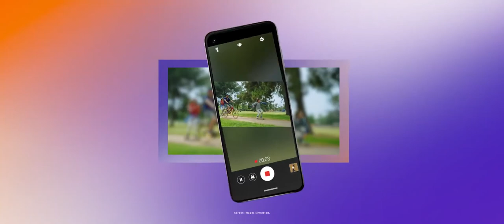Motorola One Action - Trailer Official Commercial Video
Motorola One Action smartphone was launched on 16th August 2019. The phone comes with a 6.30-inch touchscreen display with a resolution of 1080x2520 pixels and an aspect ratio of 21:9. Motorola One Action is powered by a 2.2GHz octa-core Samsung Exynos 9609 processor. It comes with 4GB of RAM. The Motorola One Action runs Android 9 Pie and is powered by a 3500mAh battery.

As far as the cameras are concerned, the Motorola One Action on the rear packs a 12-megapixel primary camera with an f/1.8 aperture and a pixel size of 1.25-micron; a second 16-megapixel camera with an f/2.2 aperture and a pixel size of 2.0-micron and a third 5-megapixel camera. The rear camera setup has autofocus. It sports a 12-megapixel camera on the front for selfies, with an f/2.0 aperture and a pixel size of 1.25-micron.

Motorola One Action based on Android 9 Pie and packs 128GB of inbuilt storage that can be expanded via microSD card (up to 512GB). The Motorola One Action is a dual-SIM (GSM and GSM) smartphone that accepts Nano-SIM and Nano-SIM cards. The Motorola One Action measures 160.10 x 71.20 x 9.15mm (height x width x thickness) and weighs 176.00 grams. It was launched in Aqua Teal and Denim Blue colours.

Connectivity options on the Motorola One Action include Wi-Fi 802.11 a/b/g/n/ac, GPS, Bluetooth v5.00, NFC, USB Type-C, 3G, and 4G (with support for Band 40 used by some LTE networks in India). Sensors on the phone include accelerometer, ambient light sensor, compass/ magnetometer, gyroscope, proximity sensor, and fingerprint sensor. The Motorola One Action supports face unlock.

As of 29th June 2020, Motorola One Action price in India starts at Rs. 16,399.

Purchasing Link ---